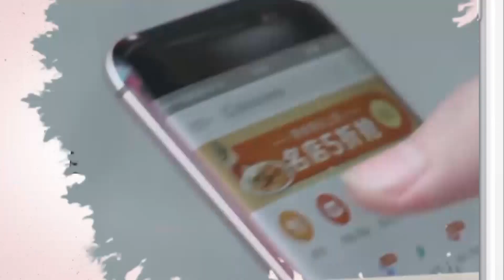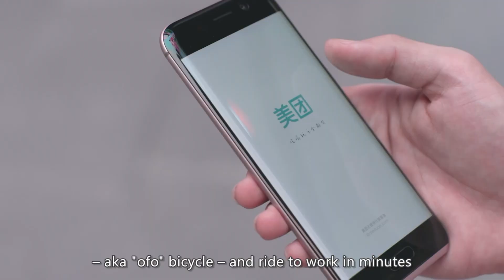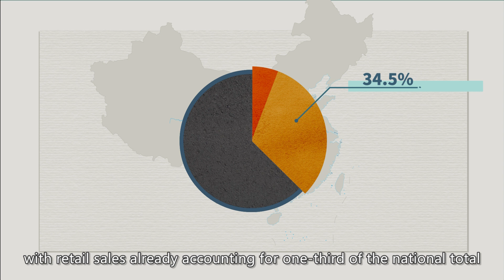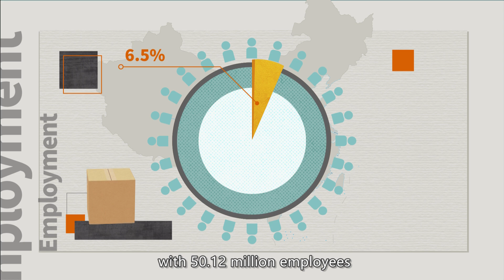How crazy is China's mobile pay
Welcome to the non-cash world in China. In several years, mobile payment in China has become ubiquitous, from buying steamed stuffed bun for a quick breakfast to paying bills or making donation. Amid the Internet+ strategy, Chinese people’s life and economic structure are undergoing massive transformation.